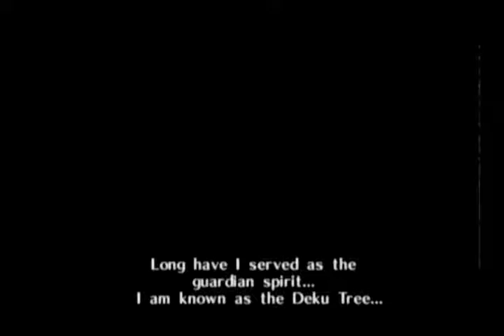Ocarina of Time in mupen64gc-fix94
Played from wiiu wii vc with the wiiu gamepad as controller, using CPU 5x overclock. Just as a quick demonstration of how well playable quite a few N64 titles are with this.